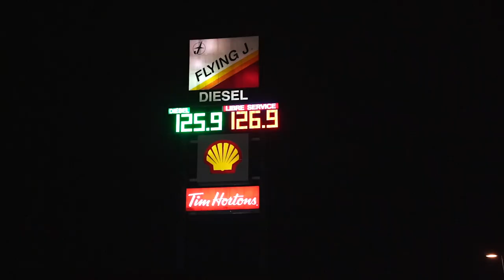Adding a new member to the family!! meet Yuki (Braque Francais puppy)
Hey Everyone! In this episode we take a little road trip to Quebec City to pick up our new puppy YUKI! We took a few detours on the way back and went camping in some beautiful crown lands.